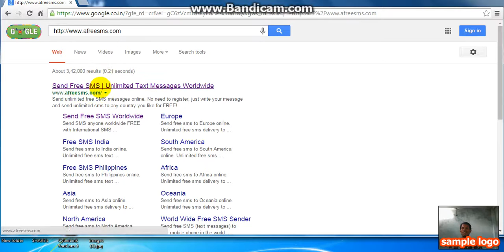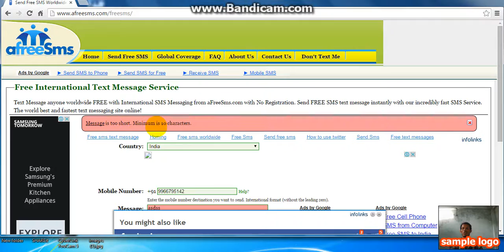How To Send Message From Computer To Mobile In Hindi/urdu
How To Send Message From Computer To Mobile In Hindi